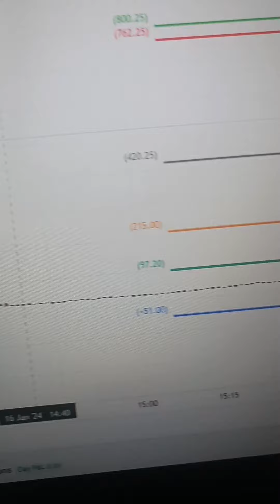17 JAN PART 3 Bank nifty expire profit Live prof